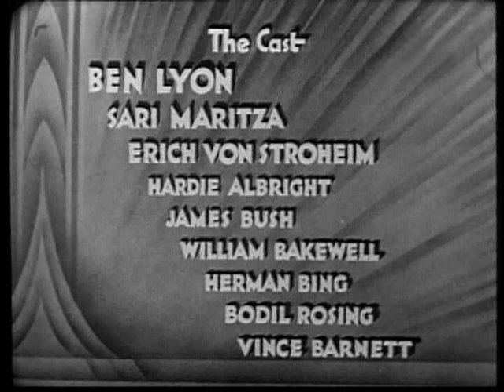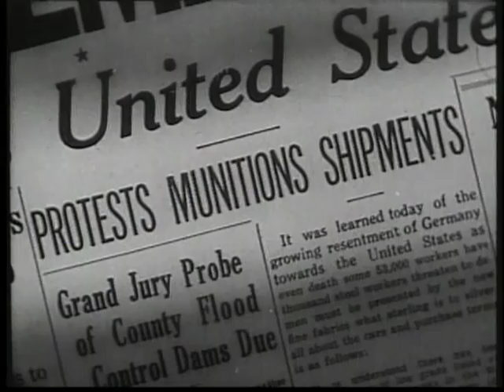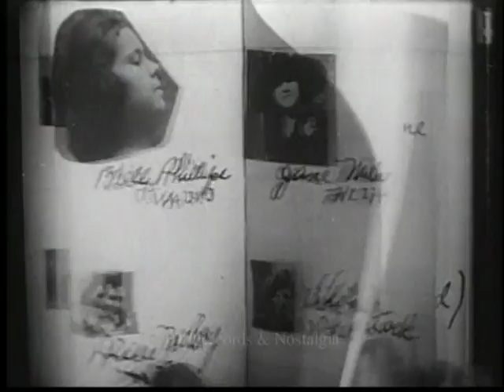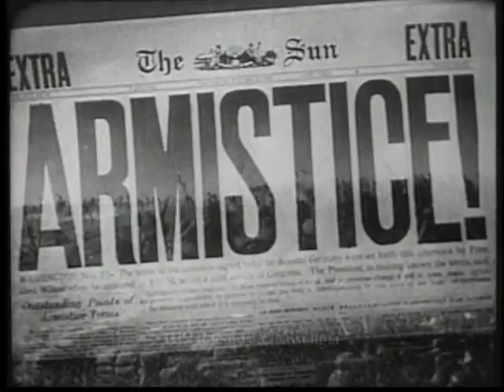CRIMSON ROMANCE. Erich Von Stroheim 1930 film set during World War 1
Erich Von Stroheim plays a German who leaves America during the dawn of World War 1 and joins the German air force with his brother. When America enters the war both men are caught between loyalty to his home country and the threat of execution for desertion and treason to Germany.

This film entered the public domain in 1958 due to lack of copyright renewal.